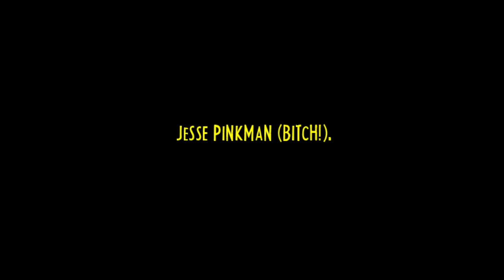Trentino - Jesse Pinkman (BITCH!)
Warning: This video has been identified to potentially trigger seizures for people with photosensitive epilepsy.